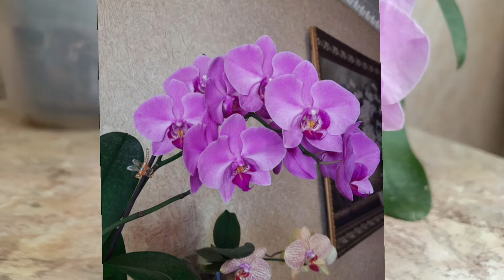Цветение орхидей июль 2024